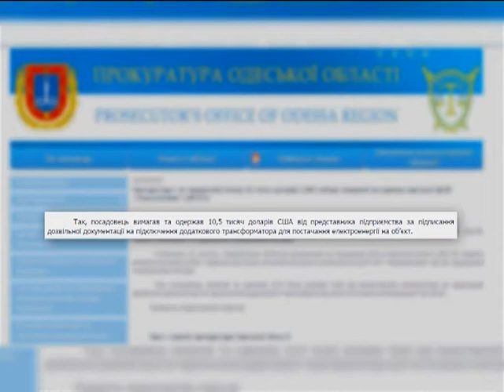На Луганщині інспектор Укртрансбезпеки вимагав від бізнесмена хабар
За гроші інспектор закривав очі на порушення водіїв. А ще, вразило, що в той час, коли кордони нашої держави мужньо захищають українській бійці, цей чоловік, цинічно, без докорів сумління міг пропустити в район проведення антитерористичної операції будь-кого. Головне, щоб той заплатив.
І не лише це… Також в «Огляді хабарів»:

На Одещині працівник «Укрзалізниці» вимагав 10 тисяч доларів хабара
У Полтавській області чиновник пропонував зняти з арешту автомобіль за гроші
На Волині сільський голова віддавав в оренду землю з бурштином